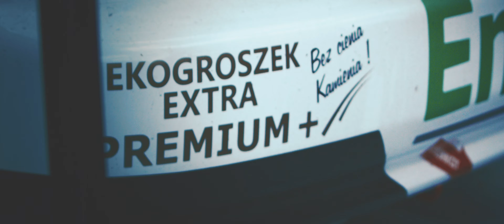All about Trust Polish Hillclimb Championship Tomasz Lewczuk #1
Odcinek 1 - Korczyna